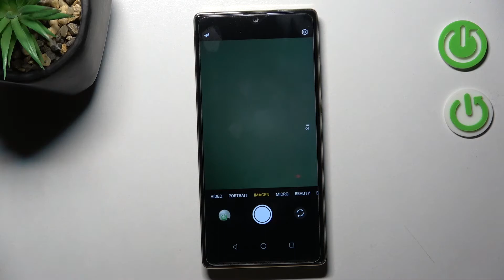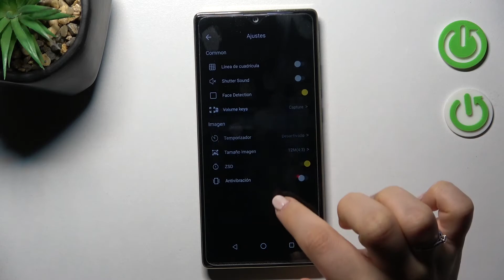Cómo activar temporizador de cámara en CUBOT P50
¿Necesitas activar el temporizador de cámara en Cubot P50? Ve nuestro tutorial en el que explicamos cómo sacar una foto con temporizador en Cubot P50. Vamos a presentarte paso a paso cómo activar el temporizador de cámara en tu Cubot P50.

¿Cómo sacar una foto con temporizador en el Cubot P50? ¿Cómo activar temporizador de cámara en el Cubot P50? ¿Cómo establecer temporizador en mi Cubot P50? ¿Cómo sacar fotos con temporizador en mi Cubot P50? ¿Cómo sacar fotos con temporizador de cámara en mi Cubot P50?